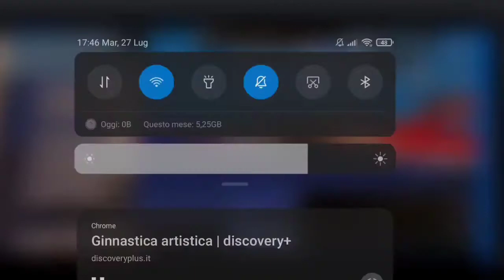Lu Yufei FX QF 2020 Olympics